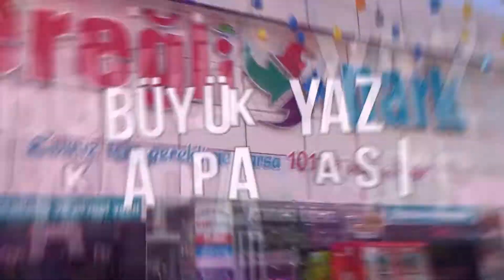Ereğli Park AVM İndirim Reklamı